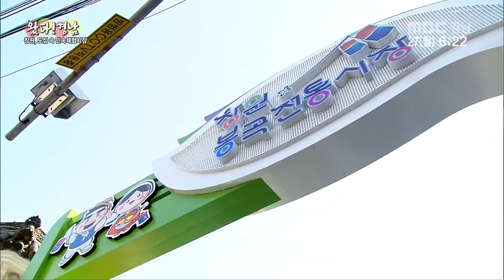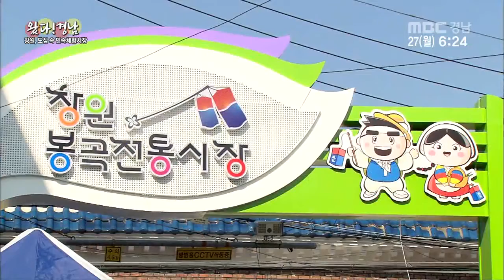생방송 경남아 사랑해 왔다 경남 2017 02 27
*왔다 경남!

창원 봉곡시장 민속체험